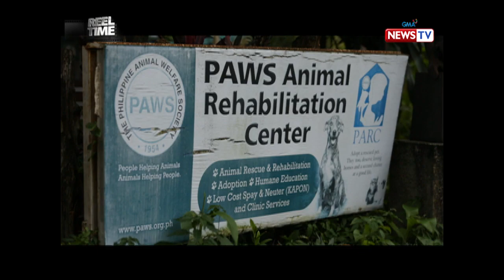Reel Time: Ang buhay ng mga 'foster dog' sa pangangalaga ng PAWS at ng isang dog parent, alamin!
Kung ang dog parent na si Doris ang tatanungin, mas madali para sa kanyang alagaan ang mga 'senior dog.' Bakit? Alamin sa video na ito.

Watch episodes of the award-winning documentary show, "Reel Time," every Saturday at 9:15 PM on GMA News TV.